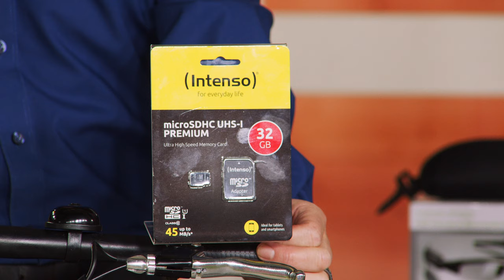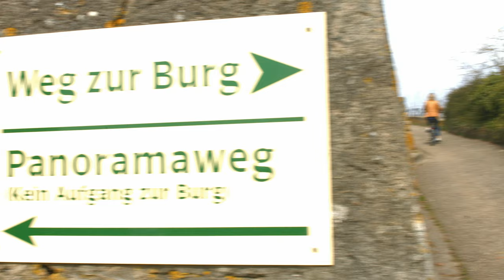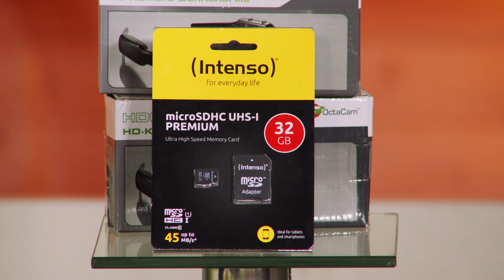Anne-Kathrin Kosch macht bei Sonnenschein gerne eine Radtour! Bei PEARL TV (Mai 2019) 4K UHD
In diesem Video zeigen Anne-Kathrin Kosch und Andreas Rogotzki alles rund um.

(00:01:00) eRädle Klapp-Pedelec 20" mit bürstenlosem Motor, 24-V-Akku (4,4 Ah), 25 km/h
* Felgendurchmesser: 20" (50,8 cm)
* Bürstenloser Motor: nahezu verschleißfreier Antrieb
* Leistung: 250 Watt, für Geschwindigkeiten bis zu 25 km/h

(00:13:00) eRädle Akku für Klapprad (Fahrrad Akku) - statt 349,90 EUR jetzt 209,99 EUR

(00:16:00) OctaCam - statt 99,90 EUR jetzt 29,99 EUR

(00:20:00) Intenso SD Cards (Flashcard) - statt 19,99 EUR jetzt 8,99 EUR

(00:21:30) eRädle Klapp-Pedelec 20" mit bürstenlosem Motor, 24-V-Akku (4,4 Ah), 25 km/h

(00:31:30) eRädle Akku für Klapprad (Fahrrad Akku) - statt 349,90 EUR jetzt 209,99 EUR

(00:34:30) OctaCam - statt 99,90 EUR jetzt 29,99 EUR

(00:38:30) Intenso SD Cards (Flashcard) - statt 19,99 EUR jetzt 8,99 EUR